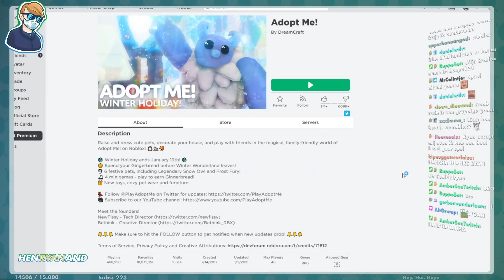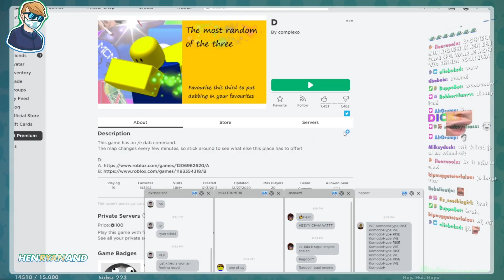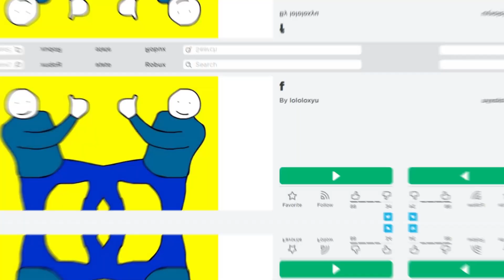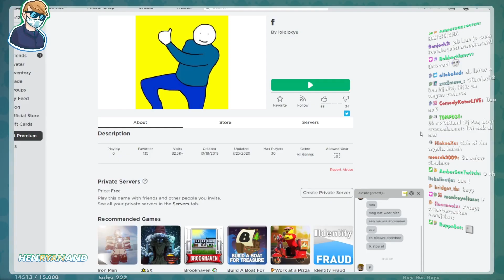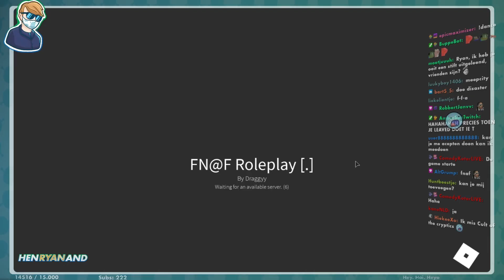De DUISTERE kant van Roblox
Roblox Roblox en meer Roblox. Met onder andere Adopt Me en meer...
Leuke video? ➥ Gooi eventueel effe zo'n sappige like! ♡

Mensen in de video: ikzelf. Wow.

In deze video.. ik die een tijdje geleden super vreemde Roblox servers ging joinen... Wat was dit demonisch en vreemd zeg.. en ergens waren sommigen zelfs best eng. Dé duistere kant van Roblox. Onder andere Adopt me en meer...

Volg me ook op andere Sociale Media! 🔥

En IK zou zeggen:
Bye bye